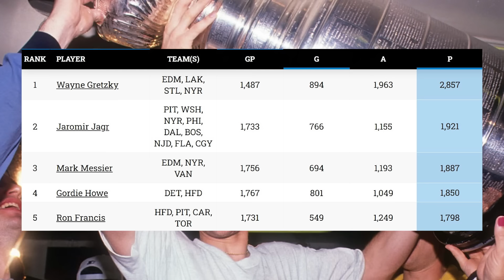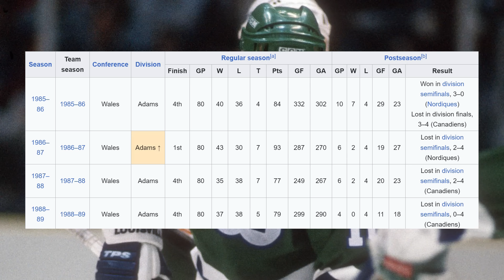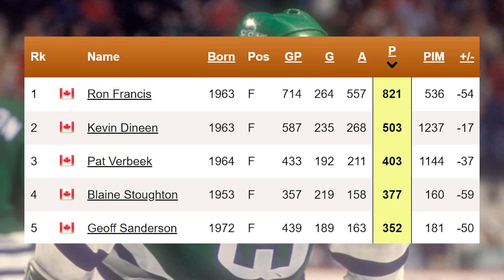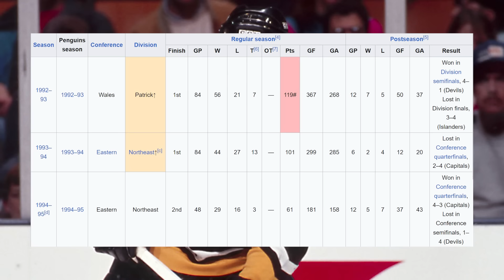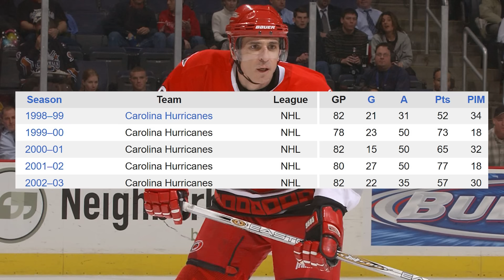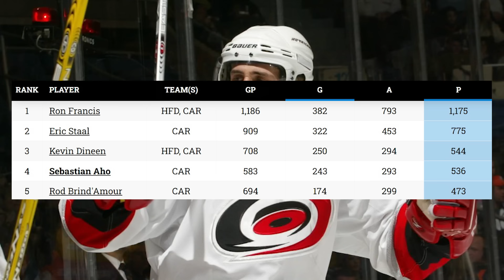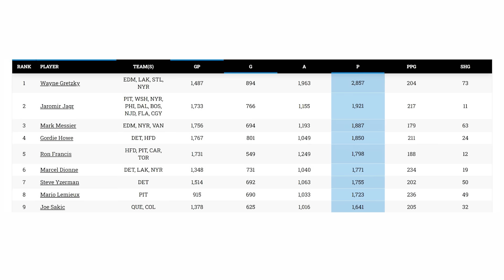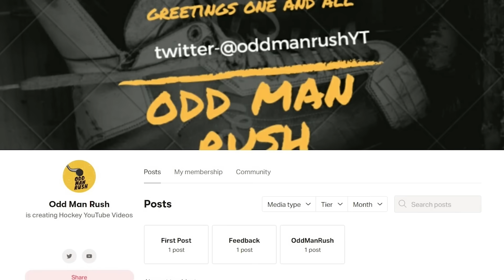The Most UNDERRATED Player In NHL History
This is the story of Ron Francis, the most underrated player in NHL history!